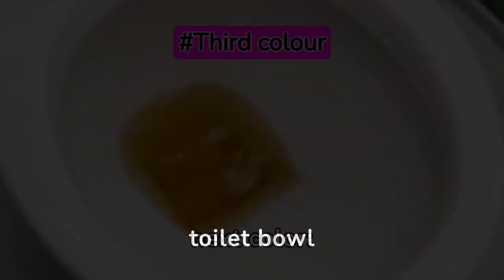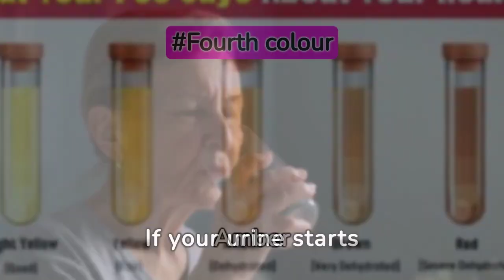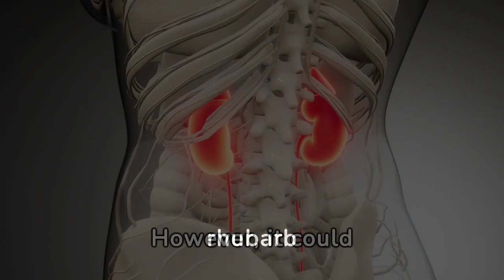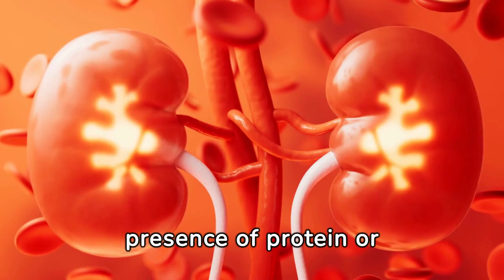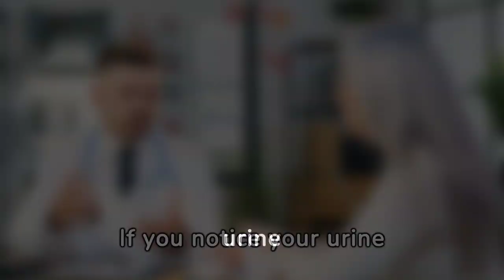Decoding Urine: What Its Color Reveals About Your Health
Have you ever wondered what the color of your urine says about your health? In this video, we delve into the fascinating world of urine hues and what they might signify for your well-being. From hydration levels to potential health issues, your pee can reveal a lot about what's going on inside your body. Join us as we explore the spectrum of urine colors and what they could mean for you. Stay informed, stay healthy